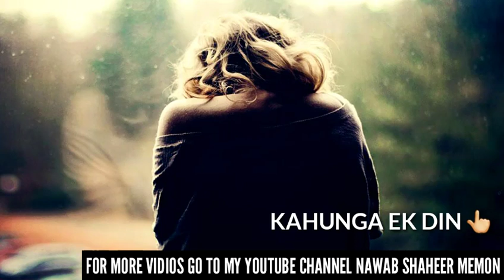22 February 2019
Piyat tha waqt nh jo bet gya do pal me